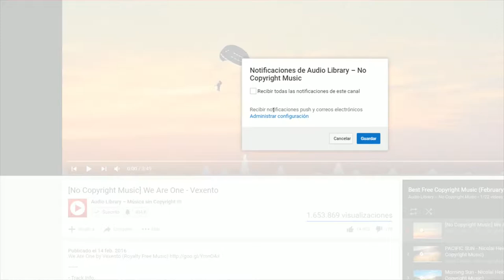REACCIONANDO al NUEVO DLC5 de BLACK OPS 3 - KINO DER TOTEN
--_IMPORTANTE LEER_--

Por cierto, lo de la camara se que esta mal, pero no he podido solucionarlo, supongo que no es algo como para no subir mi primera reaccion a kino ;)

Chicos, si quereis mas videos de zombies os pediria que apoyaseis el canal ; )
UN SALUDO Y DISFRUTAD EL GAMEPLAY!

.: PREGUNTAS FREQUENTES :.

La verdad es que no tengo una herramienta fija para grabar, pero lo que mas utilizo sin duda y lo que mejor funciona es el X-Split Broadcaster y el Shadow Play de Nvidia.

-Con que editas los videos?

Los edito con Adobe Premiere CS6 y con Adobe After Effects CS6.

-Que PC tienes? Cuales son sus componentes?

-AMD FX8350 Octacore BoxEdition
-Nvidia GTX980 Gigabyte
-Placa base Asrock 990FX Extreme4
-Monitor Samsung de 24" y pantalla secundaria LG
-Raton R.A.T.3
-Teclado super awesome de logitech
-Alfombrilla ozone L
-Cascos y micro Sharkoon X-Tactic 5.1 Digital
-Caja Aerocool X-Strike Air

Espero que estas respuestas aclaren las preguntas de muchos :)